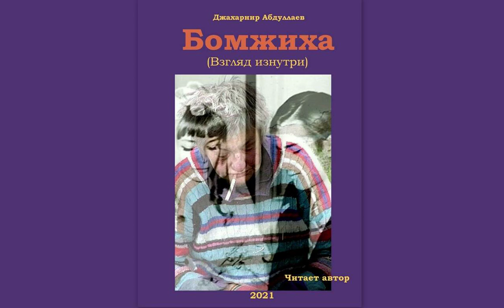Бомжиха (Джахангир Абдуллаев)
Аудиоконтент на Boosty намного удобнее к прослушиванию: рассказы публикуются не отдельно каждый как в Ютуб, а аудиосборниками рассказов в алфавитном порядке, где вы можете найти любой на ваш вкус рассказ.

❤️Джахангир Абдуллаев - Собрание сочинений в 29-ти томах. Том 1

Слушай исторические романы, научную фантастику, мистику, мемуары, приключения, поэмы и наслаждайся новыми впечатлениями в хорошем озвучании. Приятного прослушивания!